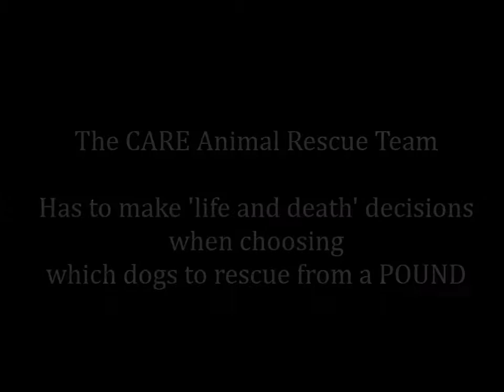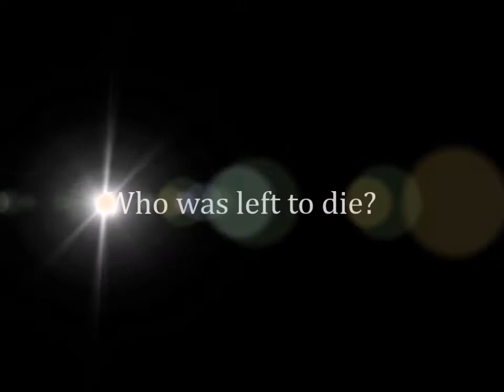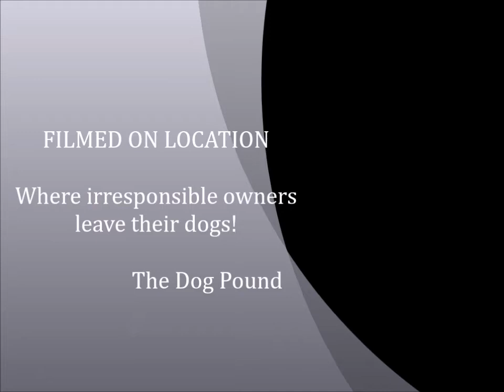A choice to LIVE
Rescuing a Pound Dog - part 1